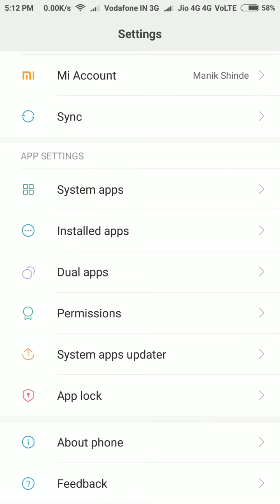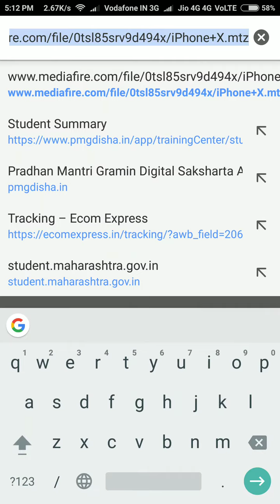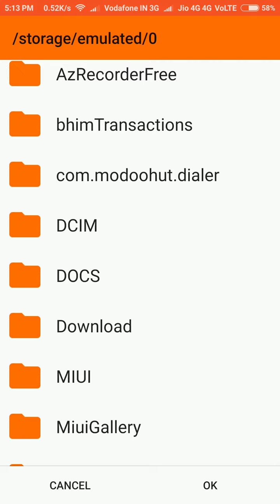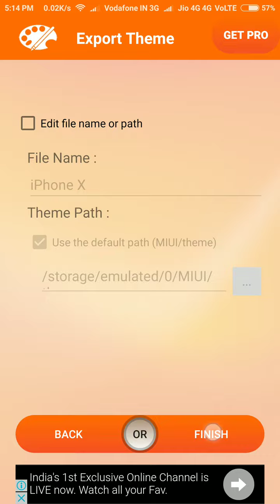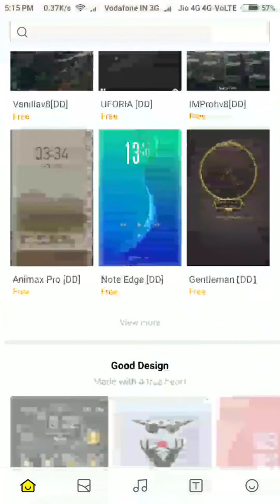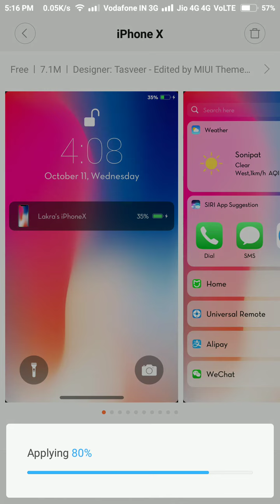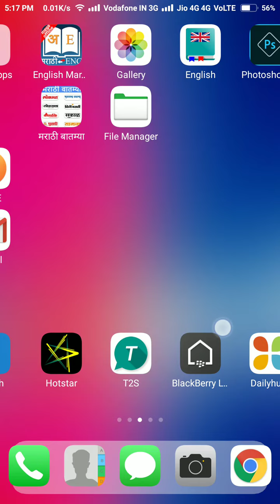Make Your Redmi Phone to Look Like iPhone X | No root required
Using this trick you can your Redmi Phone to look like latest iPhone X. Authorised by Xiaomi and Apple.